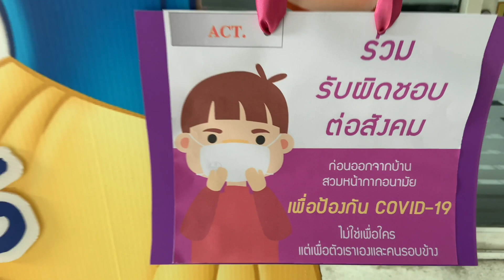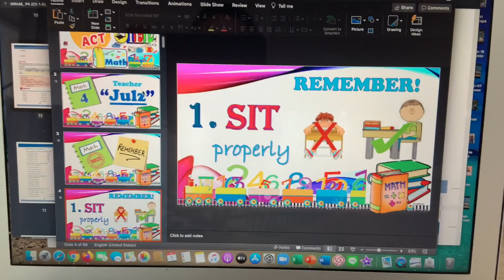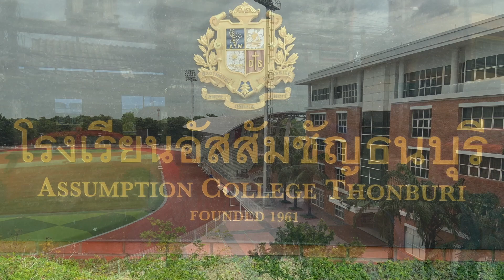Back to school here in Thailand, The new normal | Julz Padua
A day in the life of a Filipino teacher in Thailand. video is about my first day Back to school after the lockdown. The new normal way.

Observing Proper Protocol before entering any establishment...
-Temperature check
-Observe proper physical distancing.
-Sanitize/wash your hands.
-Wear mask properly.

Ito yung school sa TheGifted :Graduation, Blacklist , Mylilboy , Hormones at MyDearLoser